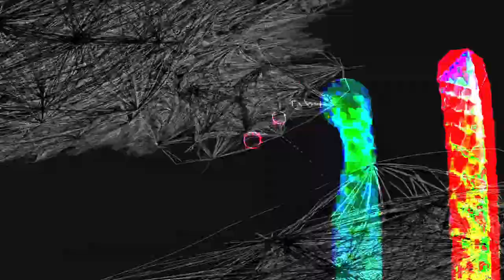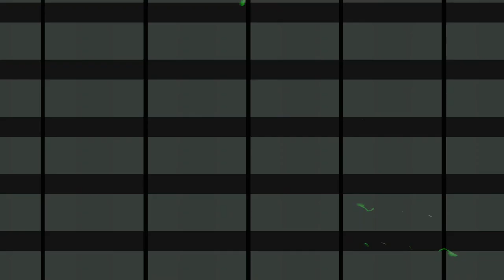[EPILEPSY WARNING] Movie 24 02 12 15h43m00s